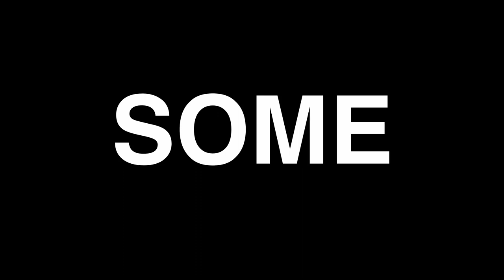PPPWHAT VS POPEYJN CHAPTER 2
@pppwhat you dare start our beef again? IT'S ON!